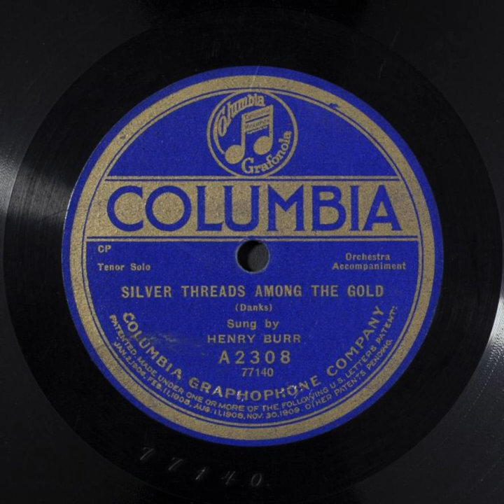Silver Threads Among the Gold - Henry Burr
Title: Silver Threads Among the Gold

Names
Danks, H. P. -- Composer
Burr, Henry -- Vocalist -- Tenor Vocal
Rexford, Eben E. -- Lyricist

Genre
Popular music

Media Size
10-in.

Recording Label
Columbia

A2308

77140 (Matrix ID)

5

Recording Date
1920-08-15